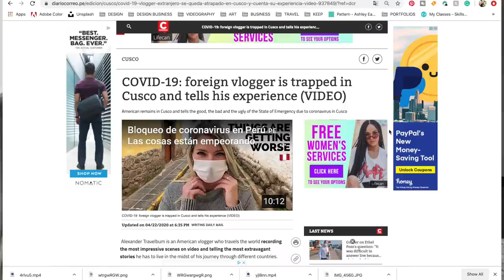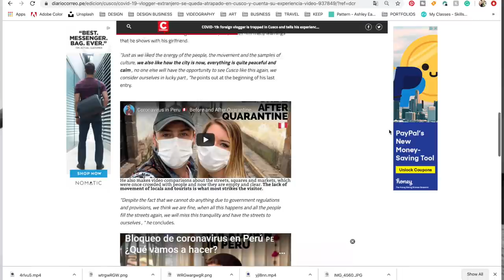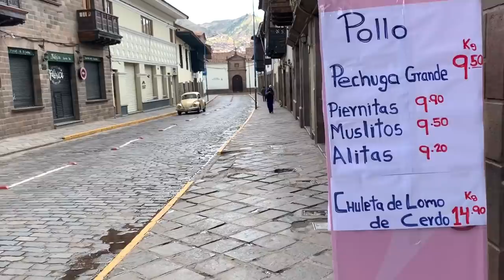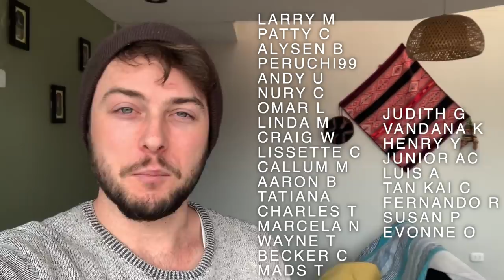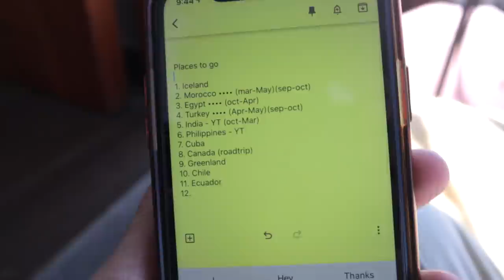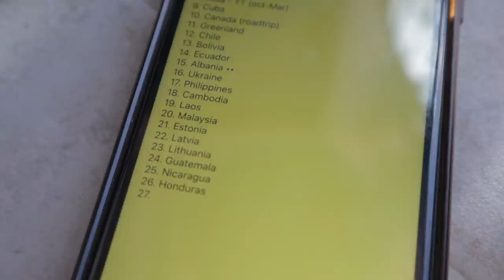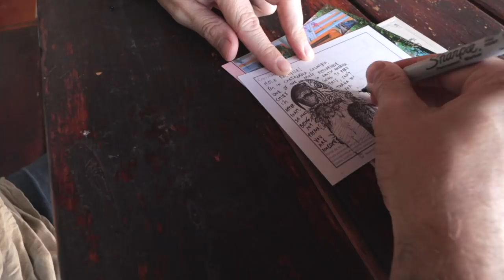Coronavirus Quarantine 🇵🇪Adapting to Lockdown Life in Peru | Day 41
Coronavirus Quarantine Vlog Day 41. Our lockdown in Peru has been extended another 2 weeks so we'll be stuck in Cusco for longer still. Now, we've adjusted to life as foreigners living in Peru in quarantine. We make some Peruvian food and walk the town.

We're in the news!